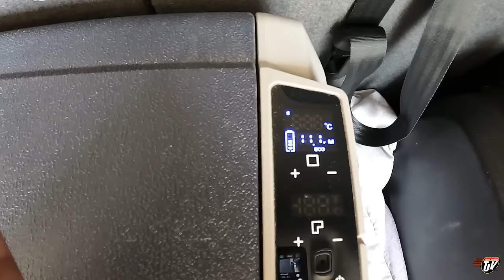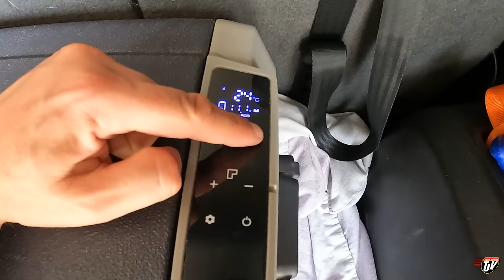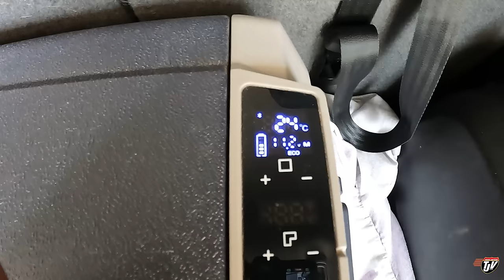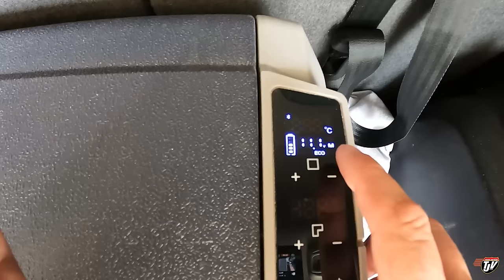IT LOOKS BETTER | TJV Vacation | Vlog #3134